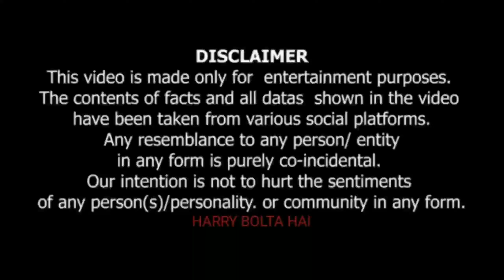Badass Ravikumar Announcement teaser review | Harry bolta hai